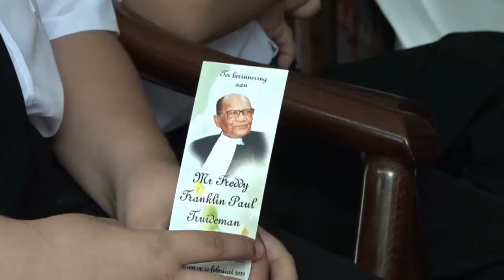20 02 2021 Advocaat Franklin Truideman naar laatst rustplaats gebracht